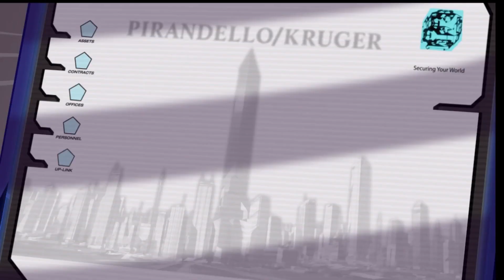Mirror's Edge Walkthrough Part 6 - Who Was That!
🔥FOLLOW ME🔥

Song Used in Outro: Dragon Ball Super - Ultra Instinct Remix | [Clash of the Gods] | Hip Hop/Trap | (Musicality Remix) Prod by Musicality